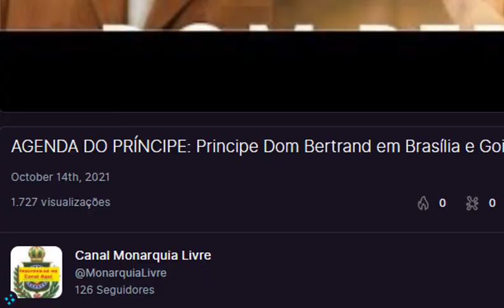URGENTE Mais um video de Dom Bertrand Dispara na Odysee.com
Mais um video de Dom Bertrand Dispara na Odysee.com